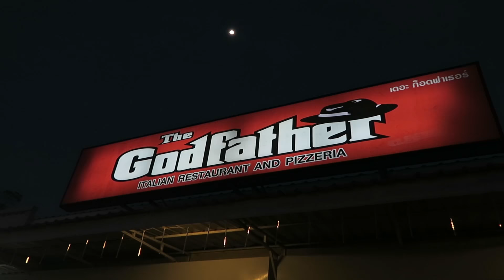Tauchkurs auf Koh Tao Teil 2 • Thailand • Weltreise Vlog 036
Tag 036: Am dritten Tag unseres Tauchkurses geht es für uns mit dem Boot ins offene Meer und wir machen unsere ersten zwei Tauchgänge.
Vlog Kamera
Objektiv Reisezoom
Objektiv 50mm